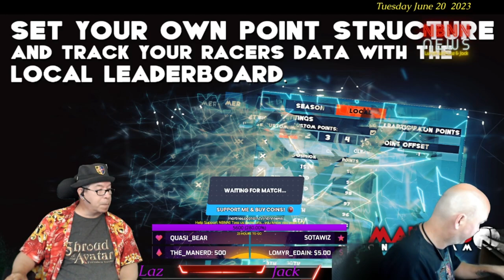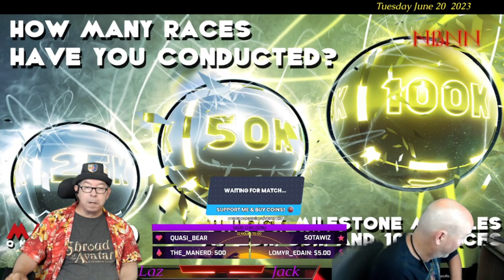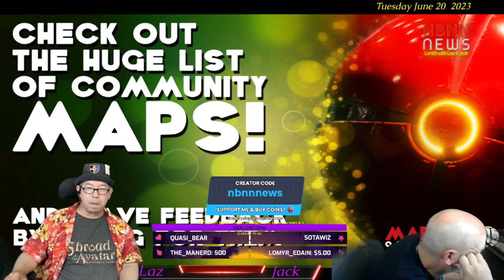Shroud Of The Avatar: Lunch With Laz & Jack 06/20/2023